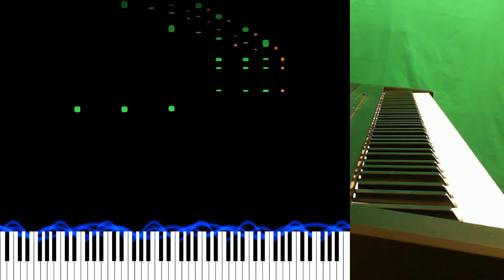Debussy, Arabesque no.1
This is a truly relaxing piece, just let it wash over you as you let your eyes wonder over the animation.
Best enjoyed with headphones (rather than mobile / laptop speakers).

As always, if you enjoy my work, please share the link to it with anyone you think will enjoy it.

Comments and thumbs up/down most welcome.